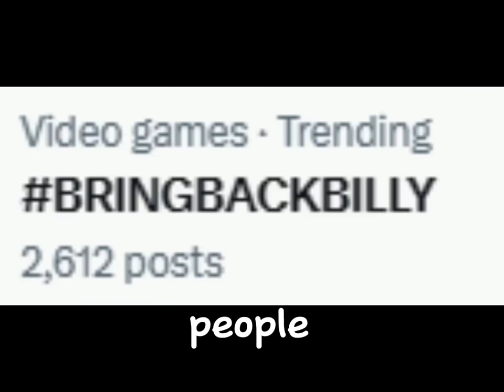The Roblox Billy Package Explained in 1 Minute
MY ROBLOX USERNAME IS: RealSayf

MY DISCORD TAG IS: sayfplayz

🎮PLAY THE FEATURED GAME HERE (Game): Sorry, if you see this, this video either doesnt have a featured game or Sayf was too lazy to put the link here 😅

➡️If you’re reading this, share this to a friend with no context! lol